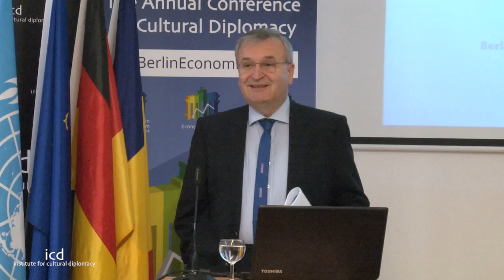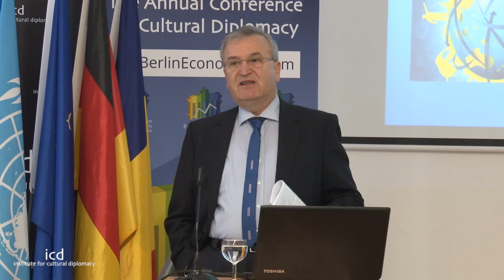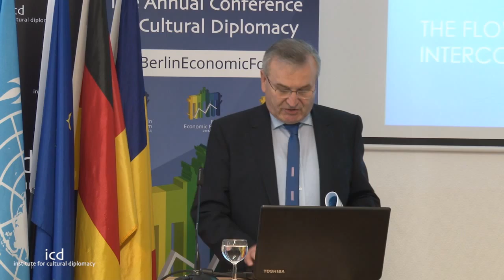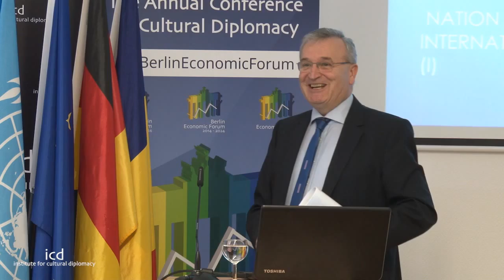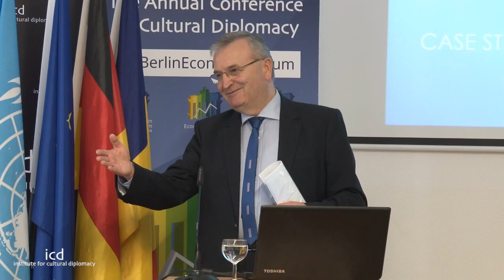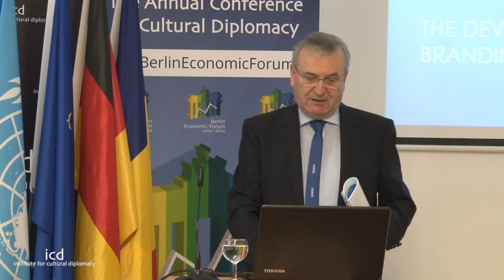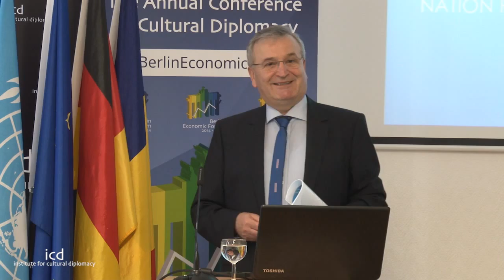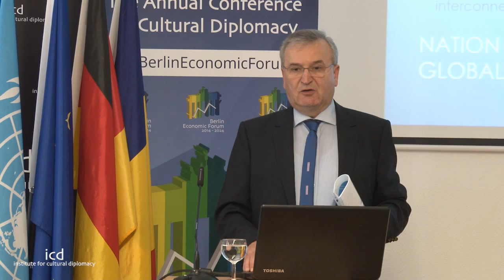Vasile Puscas (Institute for European Studies, Babes-Bolyai University)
"Nation Branding and Global Interconnectedness"

A Lecture by Prof. Dr. Vasile Puscas (Jean Monnet Ad Personam Chair, Professor, Institute for European Studies, Babes-Bolyai University)

Berlin Economic Forum 2015. "Innovative Nation Branding: Creative Economies, Sustainable Tourism & Responsible Foreign Investments"